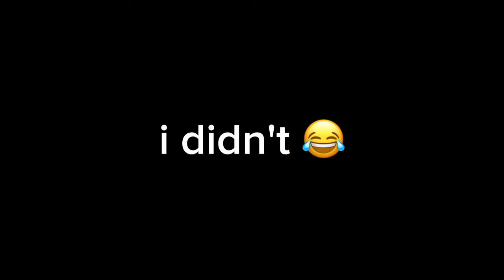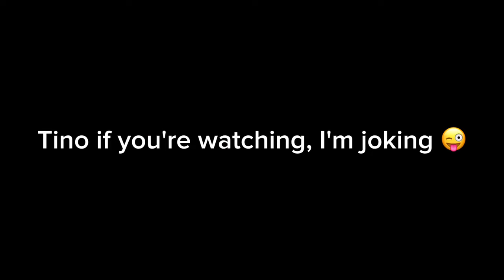THREE DAY VLOG!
I might be doing a QnA soon, so if you have any questions, put it down in the comments! And also shoutout to all these people in the video, their instagrams are all below including mine. See you soon!